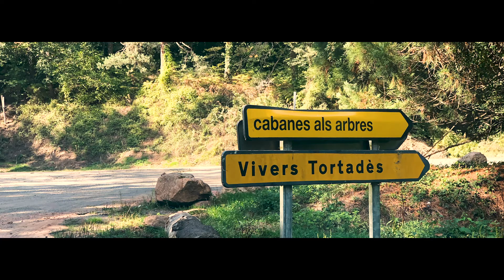CABANES ALS ARBRES 01-10-19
Magnifica estancia en Cabanes als Arbres de Sant Hilari de Sacalm. Preciosa experiencia.